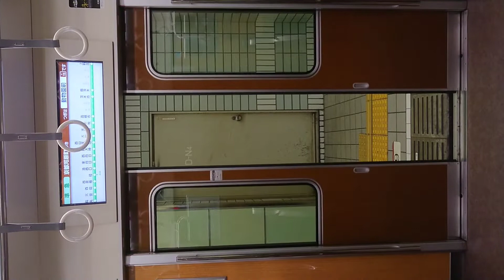阪急電車 京都線 Osaka Metro 堺筋線 扉 天下茶屋駅～動物園前駅